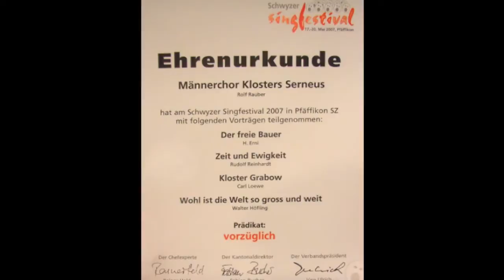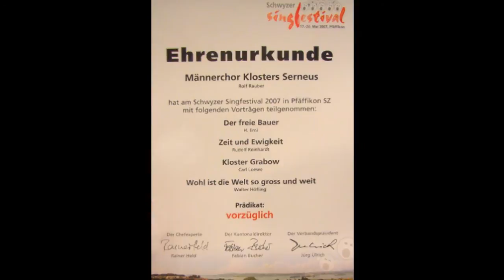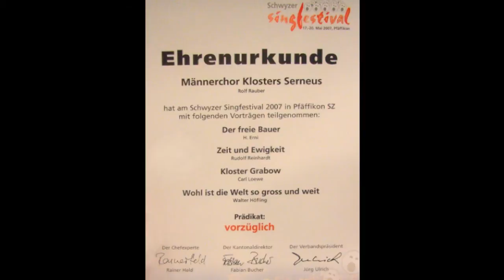Kloster Grabow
Wettlied in Pfäffikon des Männerchor Klosters-Serneus